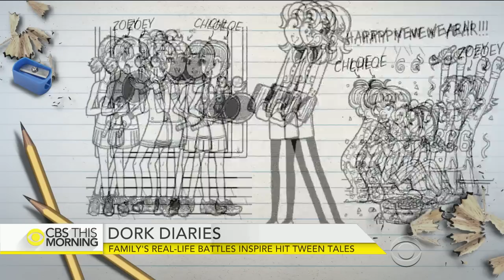Family’s real-life battles inspire tween tales, “Dork Diaries”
Book series "Dork Diaries" is on the New York Times and USA Today Best Seller lists. The series just sold its 25 millionth copy. Chip Reid reports on how a mother and her two daughters are helping turn dorkism into a movement.